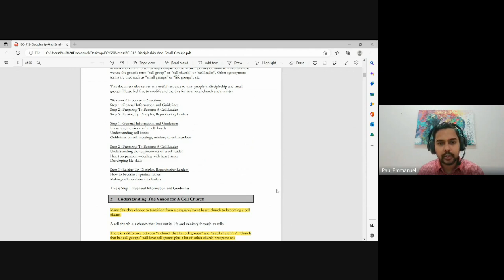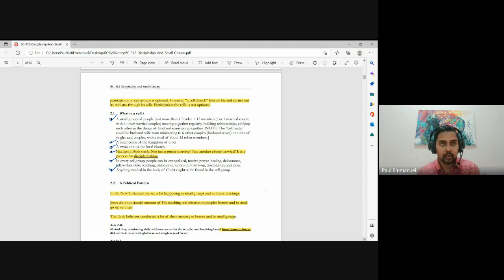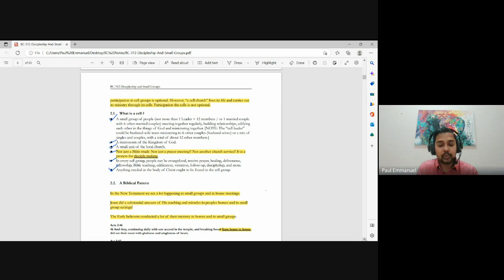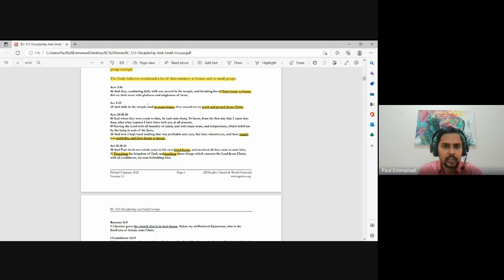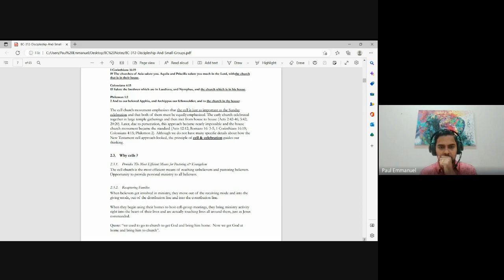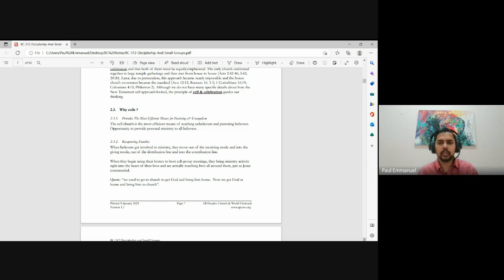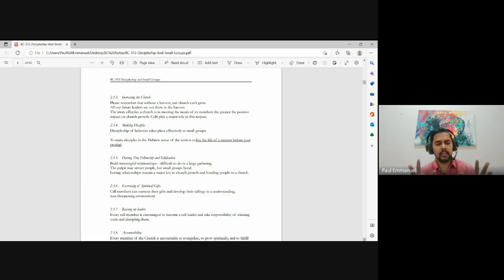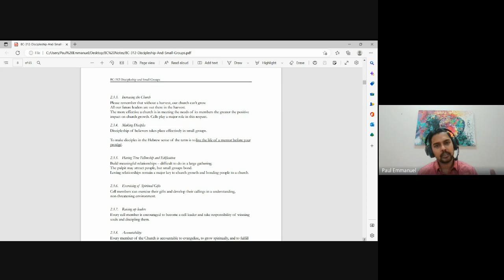Discipleship and Small Groups | Lecture 1 :BC312-D&SG-20230110